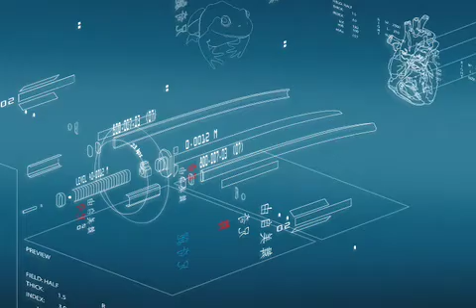The Chameleon trailer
Teaser trailer for Pomade's animated feature, The Chameleon. Set in a alternate reality where technology has spiraled out of any viable control by the public, The Chameleon follows an assassin who targets shadowy government officials both on and off the cyber reality known as The Grid. Visit the full site at: